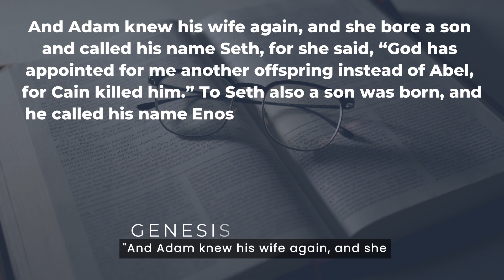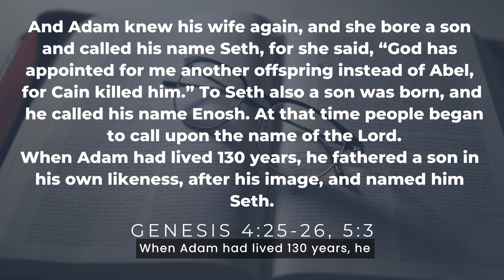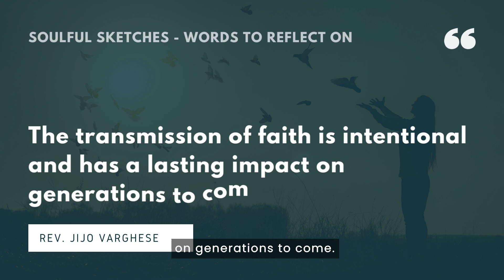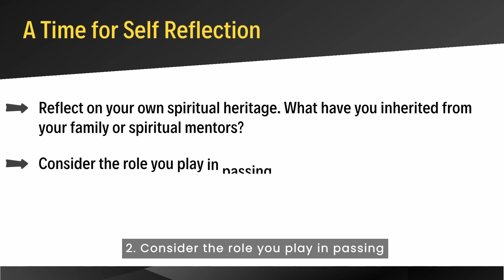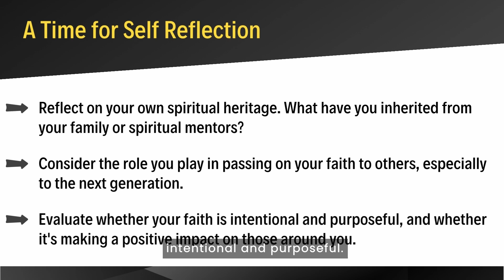| SOULFUL SKETCHES | EPISODE 51 | SETH | PASSING THE TORCH OF FAITH | GENESIS 4:25-26, 5:3 |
🎙 Episode 51: "Seth – Passing the Torch of Faith – Genesis 4:25-26, 5:3" 🕊️🔥

Dear Soulful Explorers,

We're back with another inspiring episode of "Soulful Sketches." In this fifty-first installment, we explore the story of Seth, a pivotal figure in the early chapters of Genesis. Join us as we delve into Genesis 4:25-26 and 5:3 to uncover the significance of passing the torch of faith from one generation to the next.

Seth's life serves as a testament to the importance of preserving and nurturing our spiritual heritage, ensuring that the flame of faith continues to burn brightly. His story holds valuable lessons for us all as we navigate our own journeys of faith.

Rev. Jijo Varghese
Youth Chaplain, Dubai - Sharjah

Video Editing: Rev. Jijo Varghese
Sound Mixing: Ranjit Raju